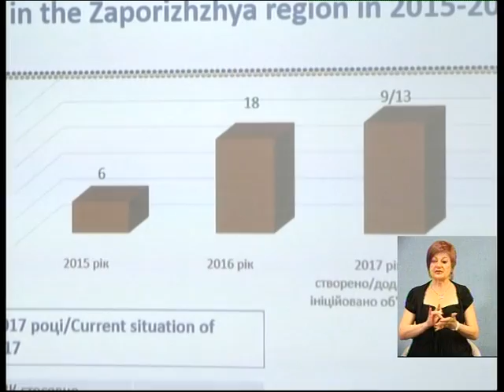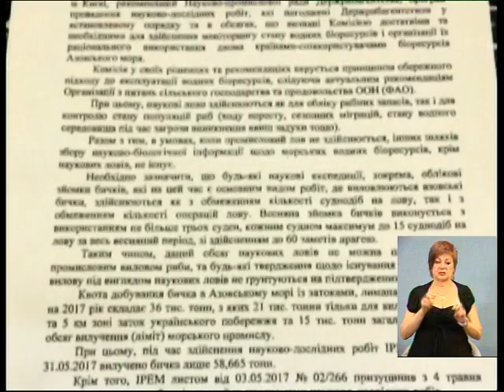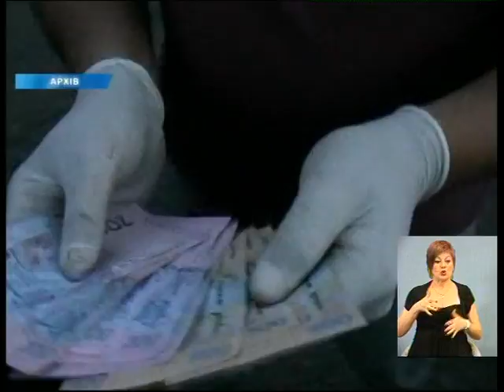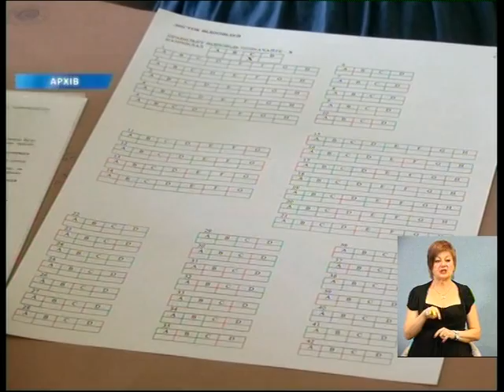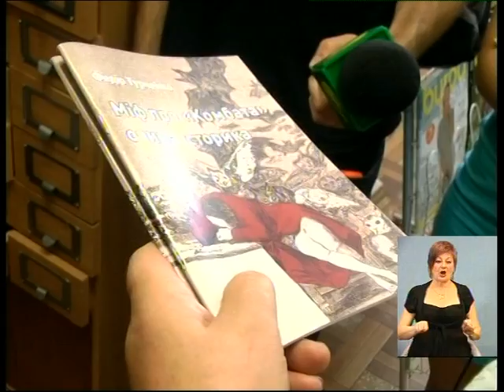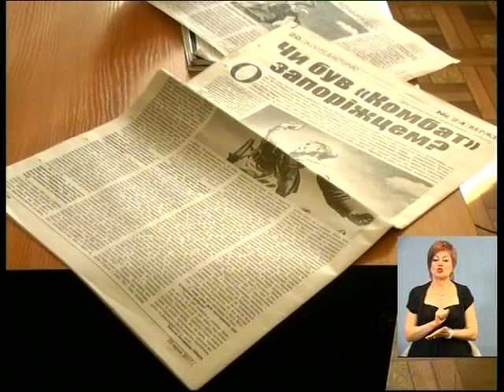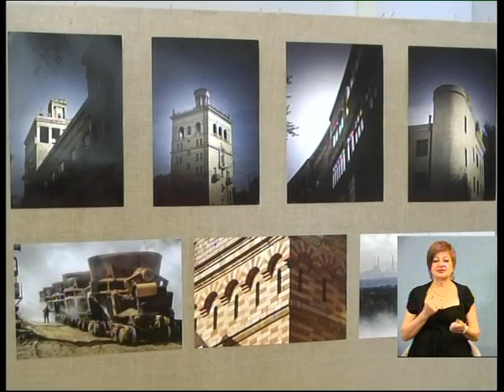ТК (с п) 03 07 17_19 00 07 05